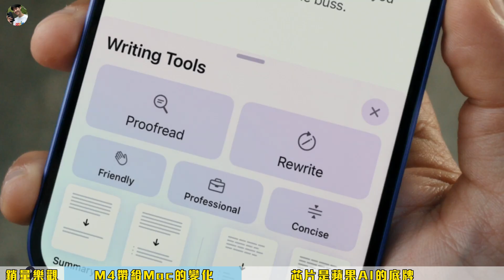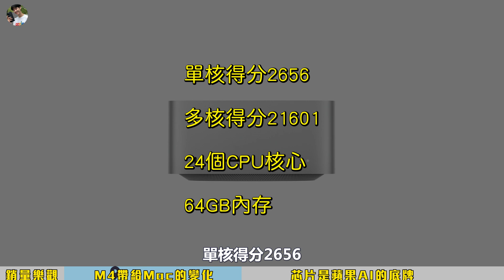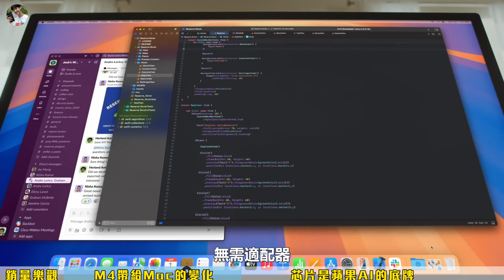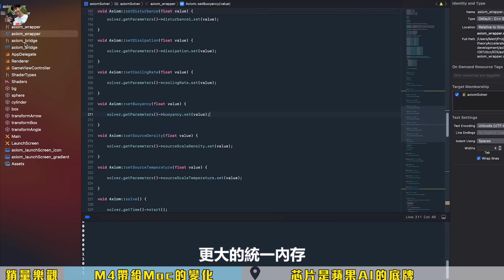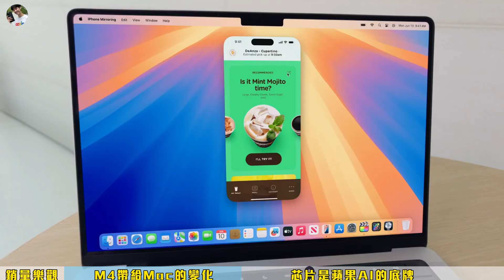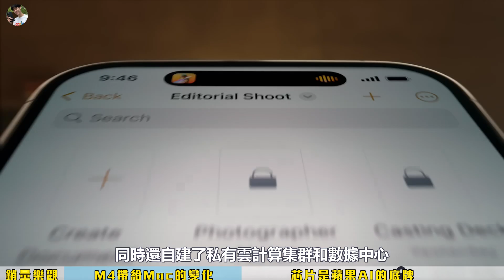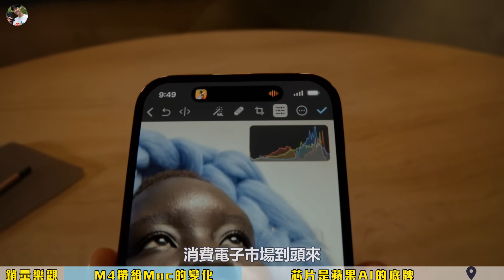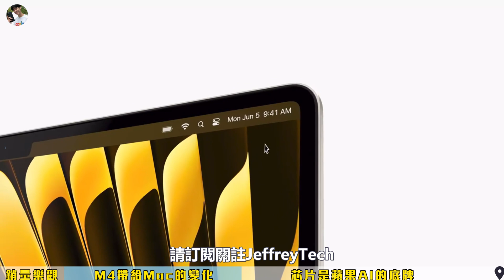iPhone销量节节高，M4 Pro性能跑分无敌，AI浪潮下，芯片才是苹果的底气？【JeffreyTech】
近日，苹果公布了最新财报数据，iPhone业务收入为462.2亿美元，同比增长6%，业务收入占比48.7%。据多家媒体报道，苹果CEO蒂姆・库克，在接受采访时表示：，“iPhone 15的销量比同期14系列更强，而16系列的销量又比15强”。同时库克希望，Apple Intelligence接下来，会进一步推动iPhone 16系列的销量……

0:00  简介
0:58  M4芯片带给mac的变化
3:31  芯片是苹果AI的底牌